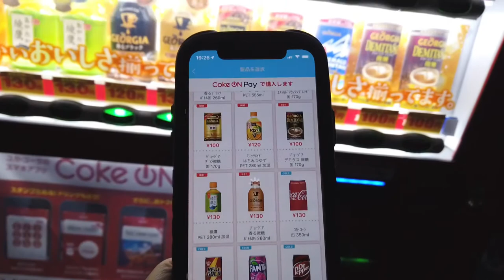Buy a drink from a vending machine With the Cork-On app in Japan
You can  buy a drink from a Coke ON vending machine while connected to it with the app. I used the Cork On app to buy a hot coffee can.

With the Cork-on app, you can buy drinks without touching the buttons on the vending machine. You can buy drinks just by operating your smartphone.

コークオンアプリでコーヒーを買いました。バーコード決済（メルペイ）で支払いました。

Date of shooting: Oct 31, 2020